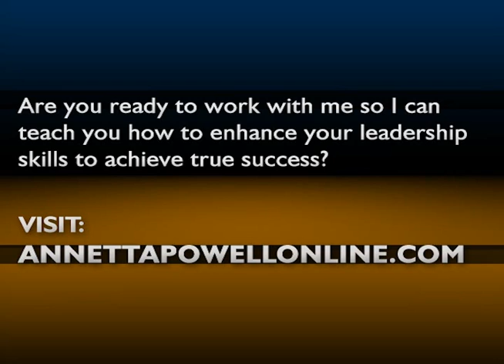Faith and Consistency in Network Marketing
Let's talk a little bit about faith.  Sometimes you have to take some risks to get to the next level.  You've got to invest money order to make it to the next level, and if you don't have the money, you've got to take some extra time to do things yourself and to do them right!  Get out there and do some legwork. Have some faith and know that consistency leads to success.  Stay focused!

I really hope you enjoyed this video! Hopefully, this video will be helpful to you. Take care!